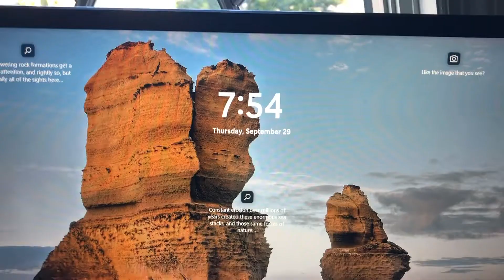September 30th, 2022 Morning Announcements